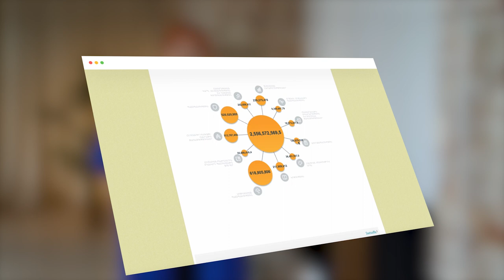Секретные игредиенты интересных журналистских материалов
Эмоциональный сторителлинг, мультимедийная журналистика, необычные репортажи – в этом видео мы объединяем все эти элементы, чтобы показать вам, как преобразить обычные новости в увлекательные истории. Этот материал погружает вас в мир журналистики, где факты важны, но эмоции тоже нельзя игнорировать. Узнайте, как находить ваш, авторский, ракурс к темам, которые вы освещаете. Создавайте контент, который глубоко резонирует с аудиторией и отличается от стандартных информационных сообщений.

Я покажу, как использовать неожиданные ракурсы и смену точки обзора в новостях, чтобы выделить ваш материал из массы однотипных репортажей. Мы посмотрим с вами, как одно и то же событие может быть представлено в разных форматах.

Это видео будет особенно полезно для начинающих журналистов, которые ищут способы сделать свои работы более запоминающимися. Но и опытные репортеры найдут здесь идеи для обновления своего подхода к созданию контента.